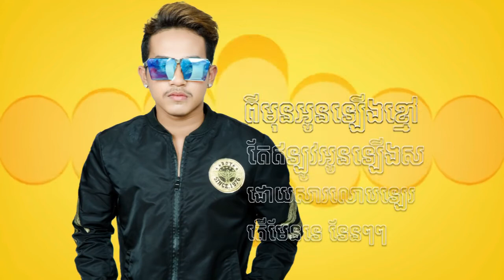[Official Lyric Audio] បទៈ​ ស្រី+ស្អាត=គីមី - ចឹម | Srey Bouk Saart Smer Kimi - Jerm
YouTube Chanel Mac Khmer:
Khemarak sereymun,
khem,
preab sovath,
sinn sisamouth,
sin sisamot,
sin sisamoth,
sin sisamouth,
ros sereysothea,
ros serey sothea,
noy vanneth,
hem sivon,
meas soksophea,
sok pisey, toch sreynech,
song senghon,
keo sarath,
sokun nisa,
aok sokunkanha,
oak sokunkanha,
houy meas,
pen ron,
Khmer boxing,
Ctn,
ctn comedy,
ctn peakmi,
ctn joke,
ctn funny,
abc news,
sambok khmom,
my tv,
apsara tv,
apsara news,
bayon tv,
international tv,
cnn,
anilmal video,
Sambok khmom,
rfa,
rfi,
voa,
fm 102,
fm 105,
Peakmi,
peakmy,
kroeun,
kreun,
krem,
koy,
kroch,
kroc,
knhong,
chem,
neay peakmi,
neay peakmy,
neay kroeun,
neay kreun,
peakmi comedy,
ctn peakmi comedy,
peakmi funny,
peakmi week,
peakmi joke,
nila, Khem veasna,
hun sen,
sam rainsy,
kem sokha,
kem ley,
kem lei,
sok toch,
thy sovantha,
cnrp,
cpp,
ldp,
cchr,
leaque for democracy party,
cambodia technology,
cambo report,
sabay,
camtoptec,
sambok it,
it city,
barcam,
international technology,
phonearena,
gsmarena,
androidauthority,
smartphone,
computer,
cnn,
cnet,
the techno buffalo,
the verge,
Cambodia problem,
land issue,
kroeun song,
iphone 6,
apple,
sony,
Samsung,
ctn comedy,
song 2015,
song 2016,
song 2017,
song 2018,
bong pouy,
bong poy,
khmer happy new year song,
peakmi song,